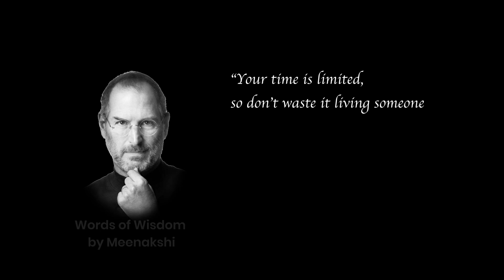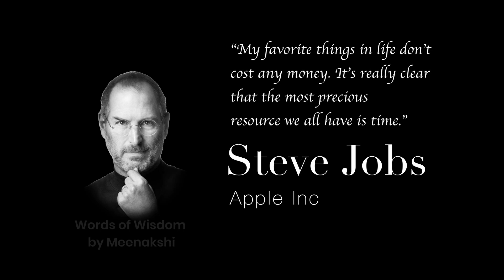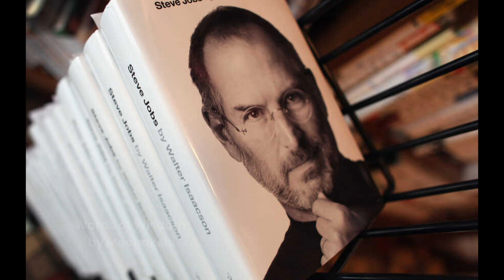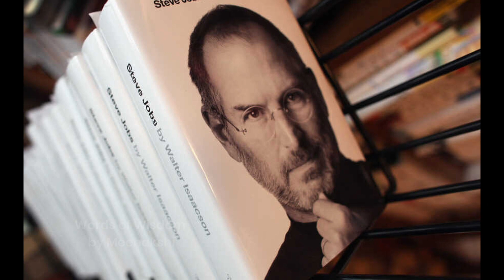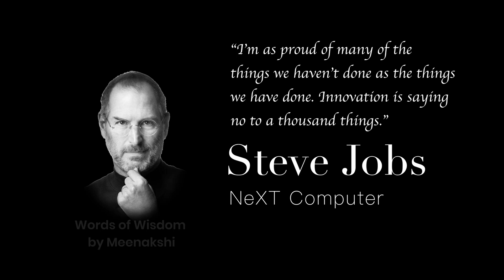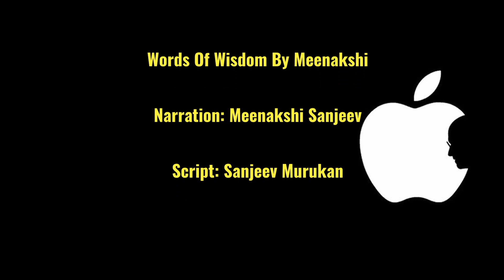ആപ്പിളിനെ ചതിച്ചു | Story of Apple inc | steve jobs | Tim Cook | Rise of Apple Inc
Unboxing Apple 1st and iPhone, True story of Steve Jobs, Apple Inc formation, iPhone to iPhone 14pro

iphone 13
new iphone
iphone vs android
2022 iphone 14
iphone 2022

Apple Inc. history
Tech industry evolution
Steve Jobs legacy
Innovation timeline
Apple products timeline
Rise of Apple Inc.
Steve Jobs biography
Apple company origins
Technology revolution
Historical tech advancements